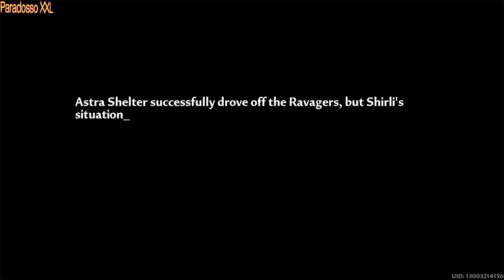Tower Of Fantasy - Power Up - HD Walkthrough Episode 04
**INSIDE THE GAME TOWER OF FANTASY**
Tower of Fantasy is an anime-inspired cross-platform Massively Multiplayer Online Role-Playing Game (MMORPG). The MMORPG features large open worlds, sci-fi themed Anime aesthetics, fast action combat, interactable environments, PvP systems, and much more.
Tower of Fantasy è un gioco di ruolo online massivamente multigiocatore (MMORPG) multipiattaforma ispirato agli anime. Il MMORPG è caratterizzato da ampi mondi aperti, estetica Anime a tema fantascientifico, combattimenti veloci, ambienti interattivi, sistemi PvP e molto altro ancora.